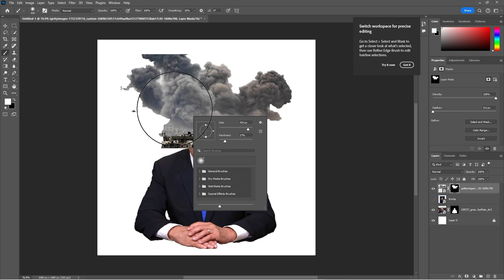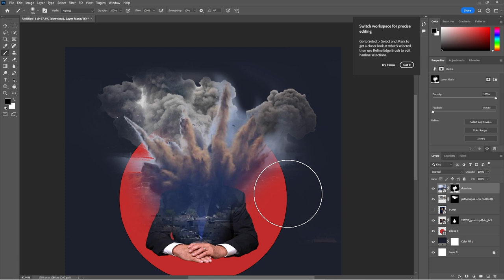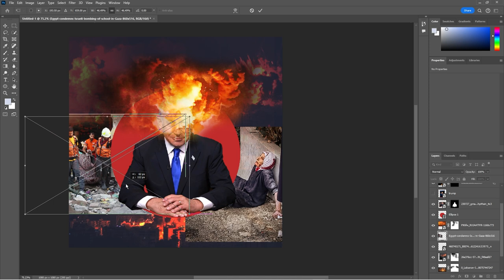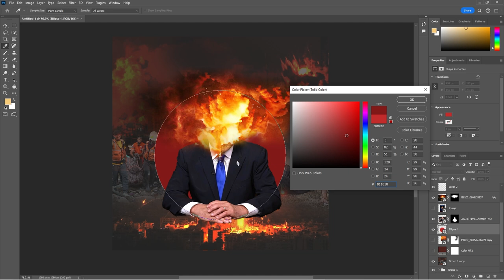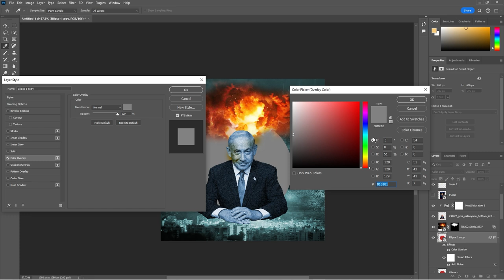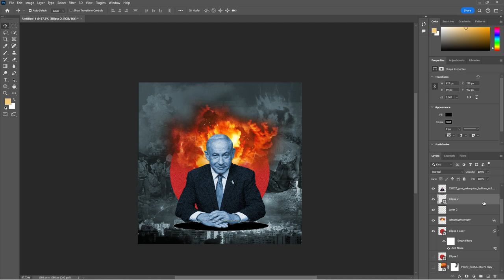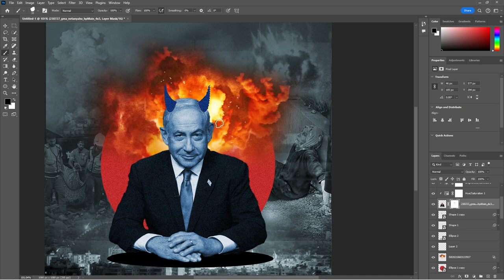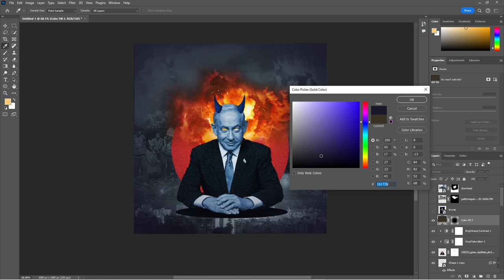ازاي تعمل تصميم بفن الكولاج باستخدام الفوتوشوب (4) | collage poster design using photoshop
هنتعلم مع بعض ازاي نعمل  تصميم بفن الكولاج عن طريق برنامج Adobe Photoshop و الشرح هيكون خطوة بخطوة بحيث يكون سهل على الكل فهمه و الاستفادة منه ان شاء الله.

 دورة موشن جرافيك بفن الكولاج
   • دورة موشن جرافيك كولاج | collage moti...

   • ازاي تعمل تصميم بفن الكولاج باستخدام ...

behance
  / ahmdalabyad
  / ahmdalabyad